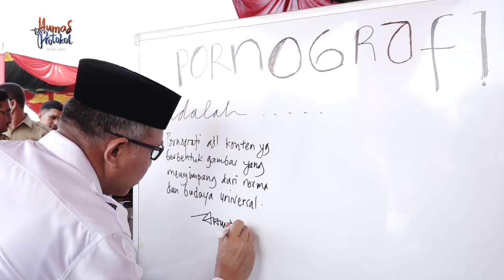Plt Gubernur Aceh Deklarasi Stop Pornografi